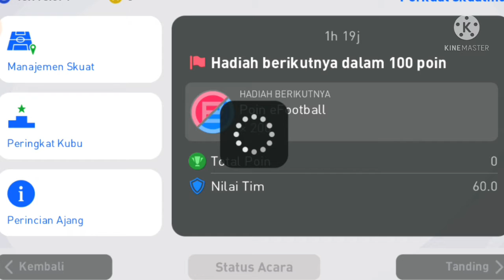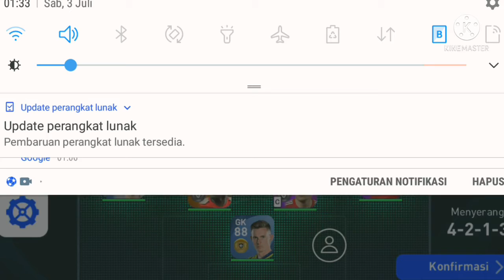eFootballPES2021 /euro online matchday /pertandingan seru dan menghibur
assalamualikum wa
pie kabare??pada sehat mbok
vidio kie seru seruan maning wa
online match
semoga terhibur
aja kelalen bahagia